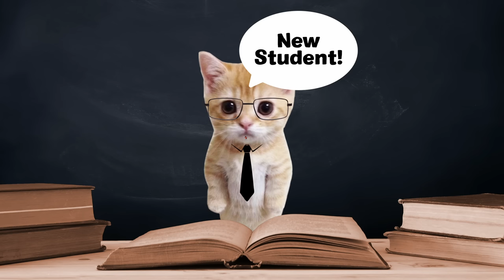CATLANDO MOVIE 🐱 (EP 1-6)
This is a catmeme cartoon animation movie!

Characters:
- Banana cat
- Strawberry cat
- Pomni (pomegranate)
- El gato teacher cat
- Apple cat
- Maxwell cat
- Happy cat
- Pepper cat
- Potato cat
- Potato girl cat
- News reporter cat (el gato)
- Therapist cat (psychologist)
- Smurf cat
- FBI El gato cat
- Police cat
- Toothless
- Catnap
- Dr. Freddy Fazbear
- Chitos Cat (sh*tos cat)
- School bus driver uncle cat
- Sad meowing cat
- Talking cat
- Skeletons
- Monday left me broken cat
- gegagedigedagedago